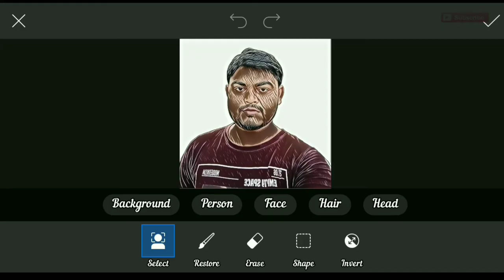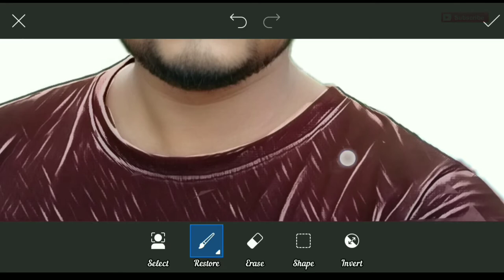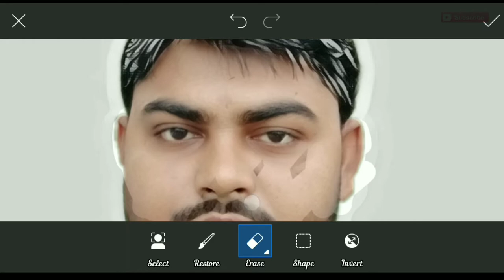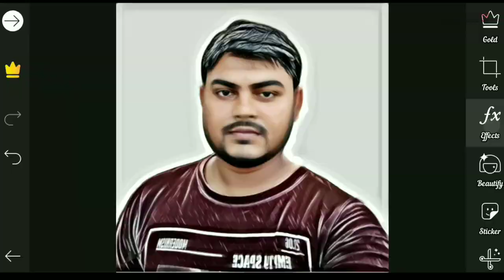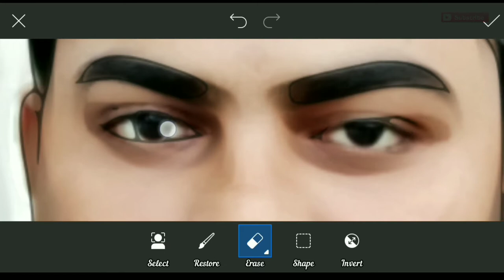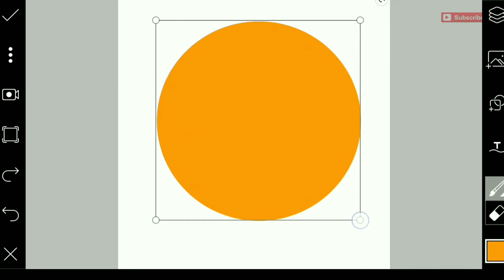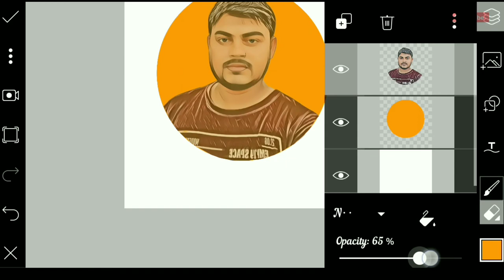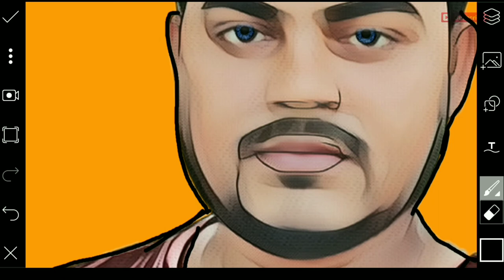কার্টুন লোগো কিভাবে তৈরি করবেন | How to make a cartoon logo